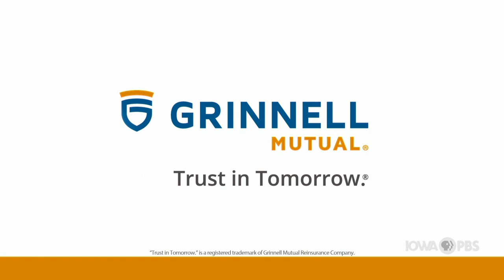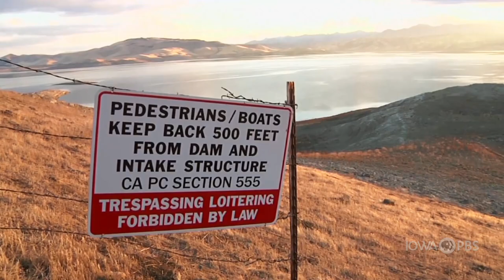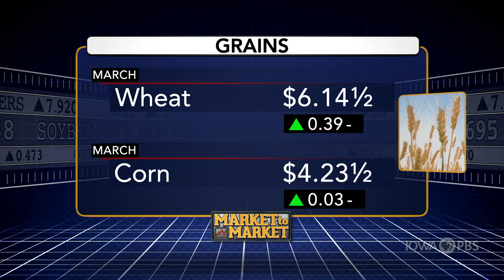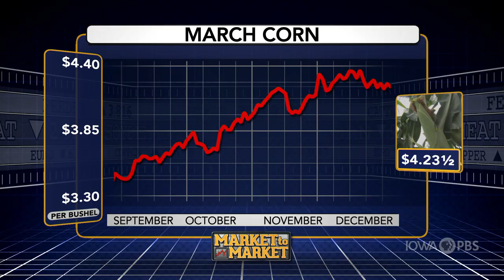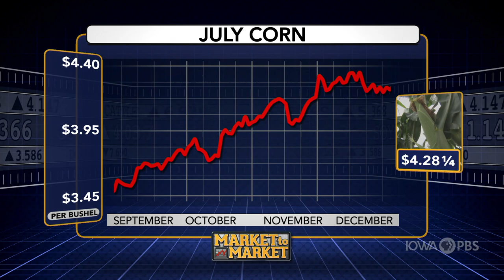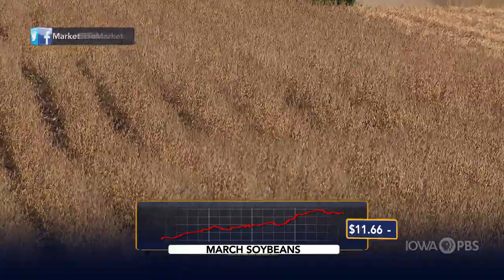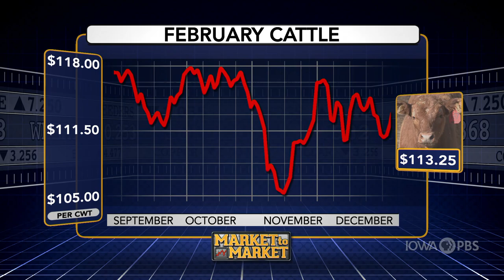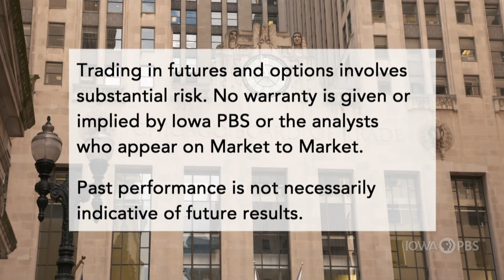Market to Market (December 11, 2020)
Looming drought snags the attention of farmers. A familiar face is slated to take the helm at USDA. Market analysis with Naomi Blohm and Matthew Bennett.